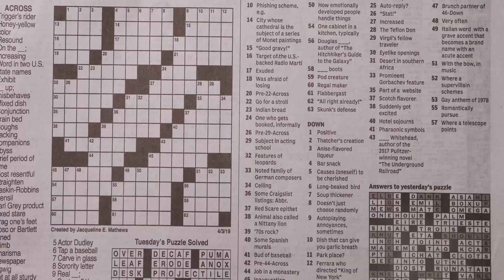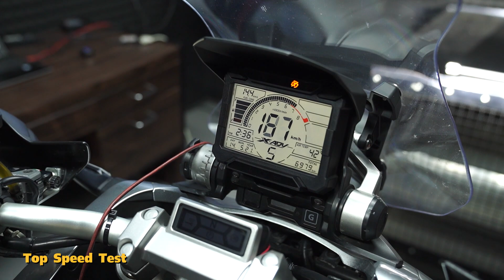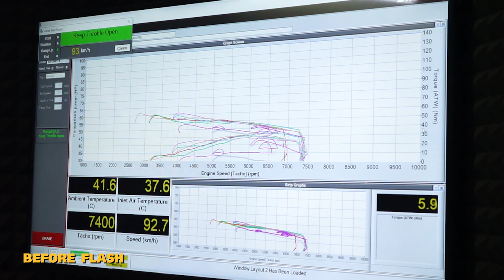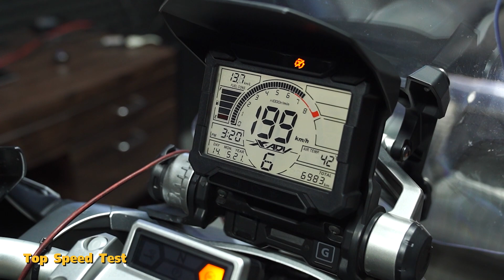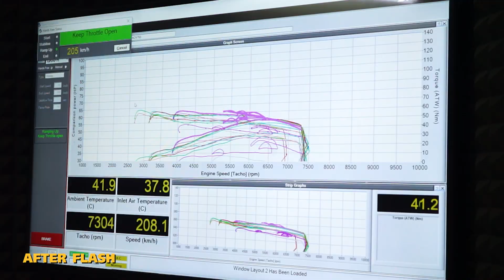จะเป็นยังไง ถ้ารถสไตล์ดูอัล-เพอร์โพสอย่าง X-ADV 750 ขึ้นไดโน ?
Honda X-ADV 750 Flash tuned stock ECU
by SBK Superbikeskit TH
วันนี้พบกับ X-ADV รถสไตล์ดูอัล-เพอร์โพส !
ลูกค้านำรถเข้ามาแฟลชจูนกล่อง ECU เพื่อเพิ่มประสิทธิภาพการใช้งานให้กับรถของลูกค้า จบสวยๆ ขี่กลับไปเนียนๆ แน่นอน

สนใจเข้ามาซ่อมบำรุงหรือแฟรชจูน
ติดต่อสามช่องทางได้ดังนี้